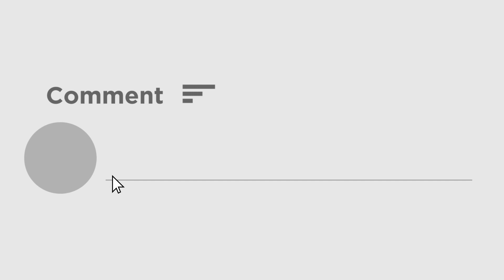বন্ধুদের দুই গোষ্ঠীর গন্ডগোল, যুবকের বাড়িতে আগুন লাগিয়ে প্রানে মারার চেষ্টা | Genexx News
বন্ধুদের দুই গোষ্ঠীর গন্ডগোল, যুবকের বাড়িতে আগুন লাগিয়ে প্রানে মারার চেষ্টা। চাঞ্চল্য পানিহাটি ঘোষপাড়া এলাকায়। তদন্ত শুরু করেছে ঘোলা থানার পুলিশ।